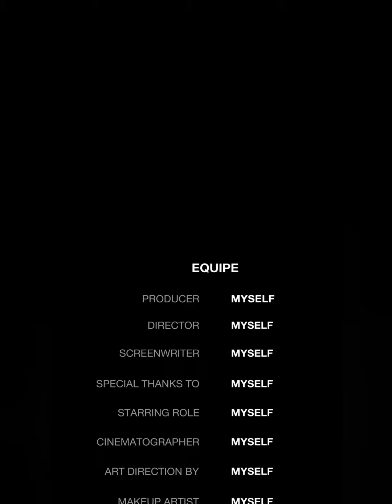23 de dezembro de 2022